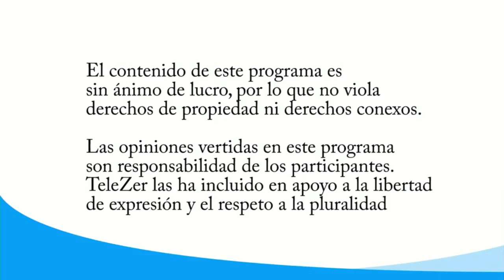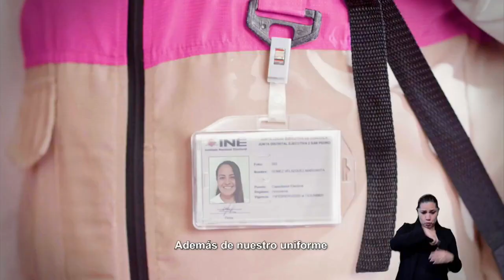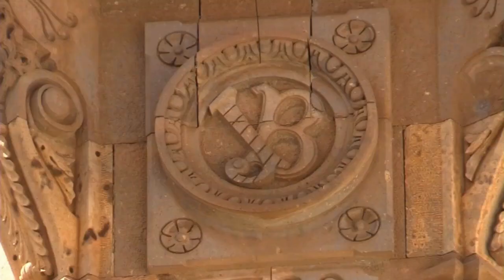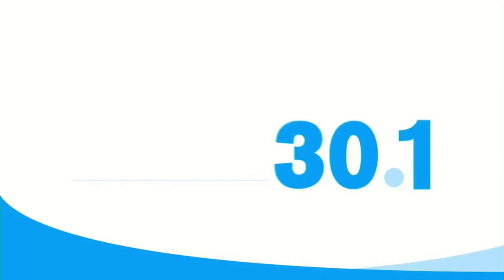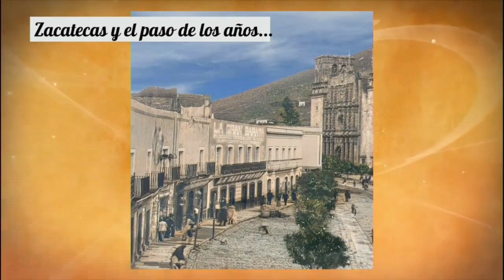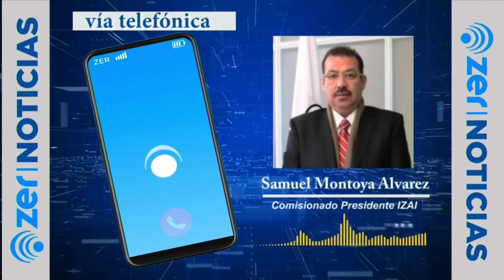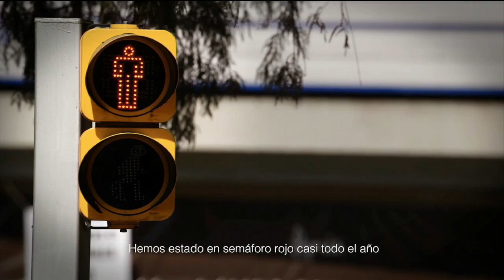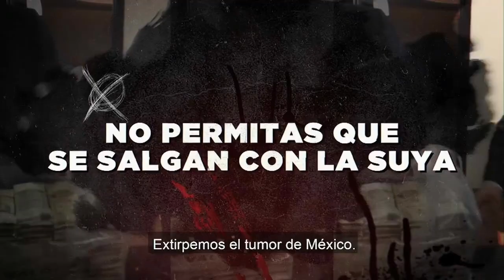NOTICIERO SIN PELOS EN LA LENGUA CON GUSTAVO GOYTIA EMISION MATUTINA 17 FEBRERO 2021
Mántente bien informado...